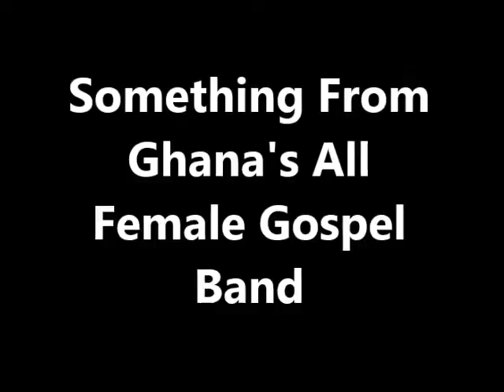Ghana's All Female Music Band in Action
This piece was recorded during one of their rehearsal sessions ahead of a musical program.